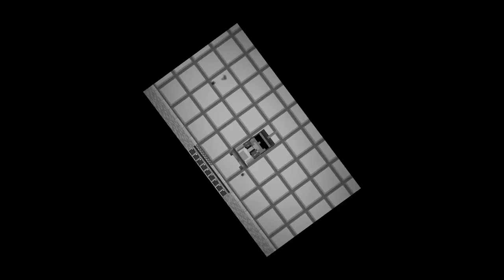¡CHISTES CORTOS CON LOS COMPAS! 😂 | MOMENTOS DIVERTIDOS #4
ohci ohci(?

atte: casmy 👌